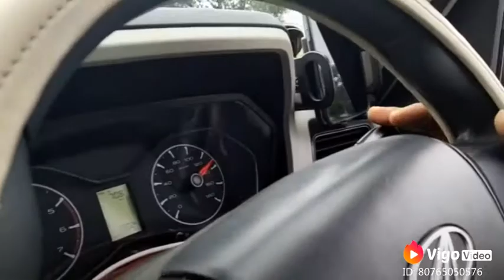6 December 2021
Katwa to Kolkata